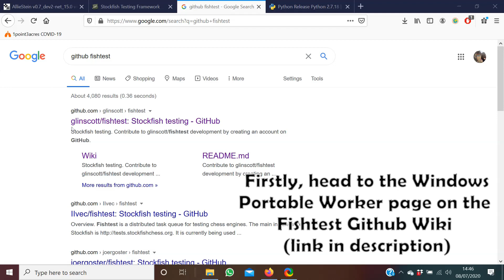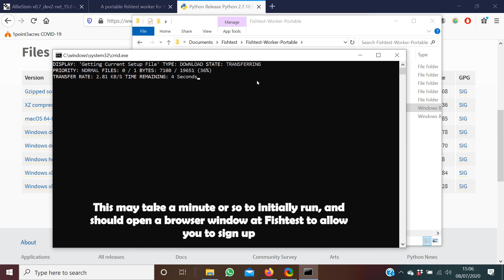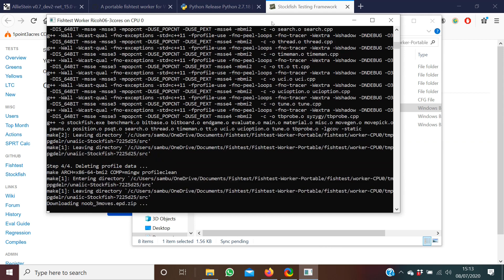How to setup the Windows Portable Worker for Fishtest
Links mentioned in this video are below.

Written Instructions if video isn't clear:

1) Download and Extract the Fishtest Worker

Download the Fishtest-Worker-Portable.exe file that is located under the 'Setting Up the Very First Time: Using the PROFILER' section of the page. Using 7zip, extract the files to the location where you wish to store the worker.

2) Download and install Python 2.7.18 (other versions of Python 2.7.x should work)

Package to download and install:
Windows x86 MSI Installer (2.7.18)

Installation step-by-step:
- Install for all users
- Install it to some directory (I choose 'C:\Python27')
- Install it with all the features
- Next, next, finish, done

3) Delete the "testing" folder

Delete by hand the folder "testing", located at \Fishtest-Worker-Portable\fishtest\worker\testing .
This folder must be deleted to force the update of cutechess-cli.exe .

4) Fishtest username/password

5) Launching the program

The RUN_FIRST_PROFILER.bat file examines your CPU and sets optimal settings for running the fishtest worker.
Then it asks for your fishtest username and password, which you can create
Enter your fishtest username and password in the profiler

6) Let it run :)

In case you need to edit any settings (e.g. you made a typo), after you enter username and password, press S before the 10 seconds are up and follow the prompts.
You can also change the concurrency of your worker, to allow fishtest to use more cores in this prompt menu.

On this initial run, the PROFILER will launch the worker without any more input from you.
It also creates a file ONE_CLICK_RUN.bat that can be used to launch the worker with a single click in the future.

7) Further Information

Further information (e.g. how to change settings whilst running) can be found on the Fishtest wiki

Thank you for your contribution towards improving Stockfish :)